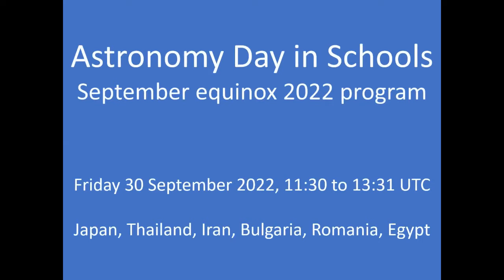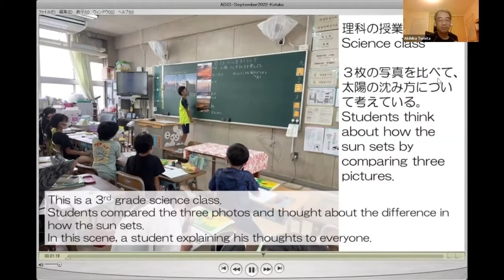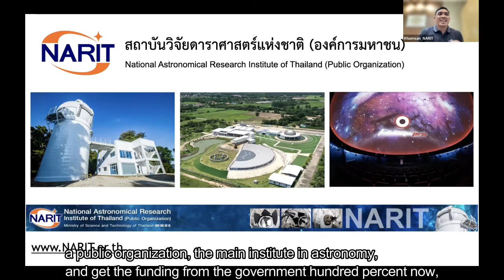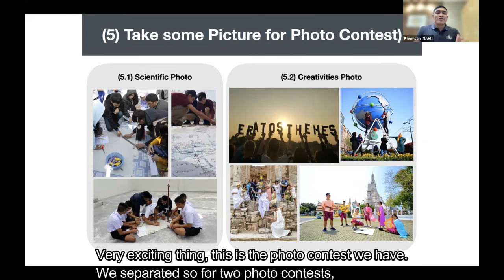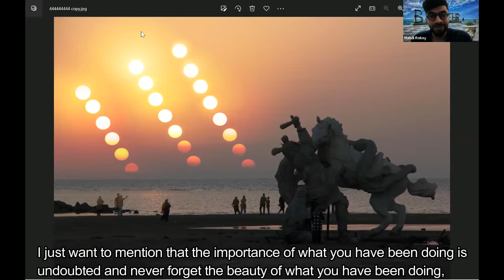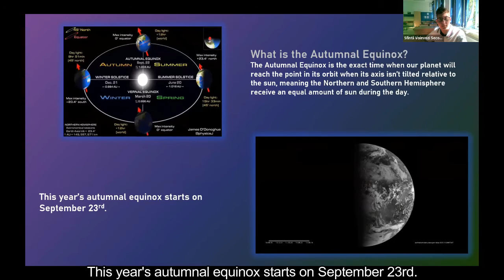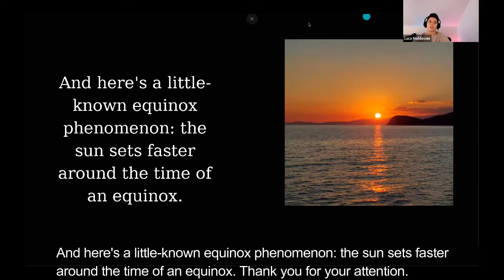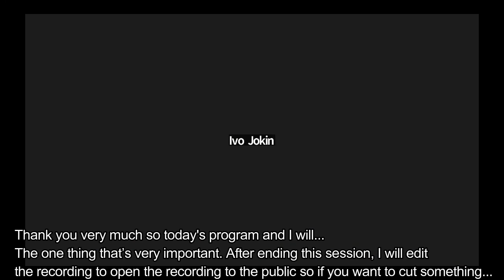ADiS September equinox 2022, with English subtitle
Astronomy Day in Schools, September equinox 2022 online program, September 30, 2022, with English subtitle